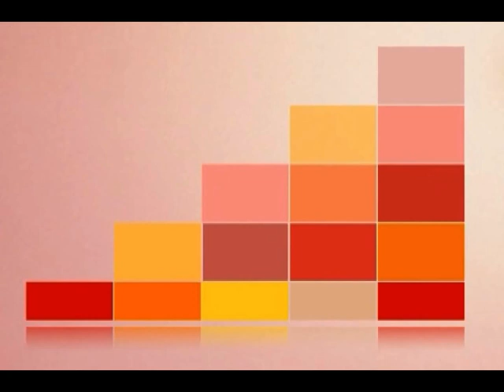Kevin Bleeker National Team Dec 2010